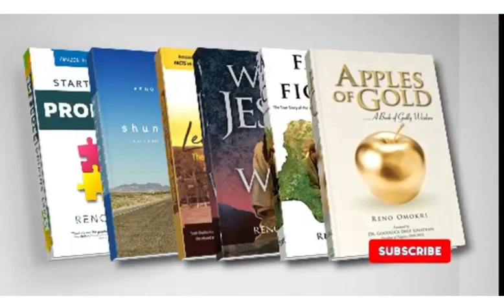How To Come Up With Million Dollar Business Ideas in 2022